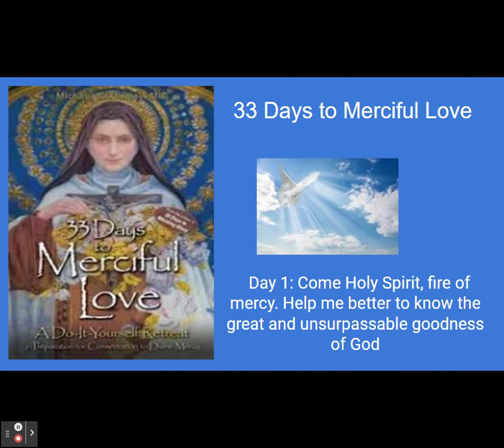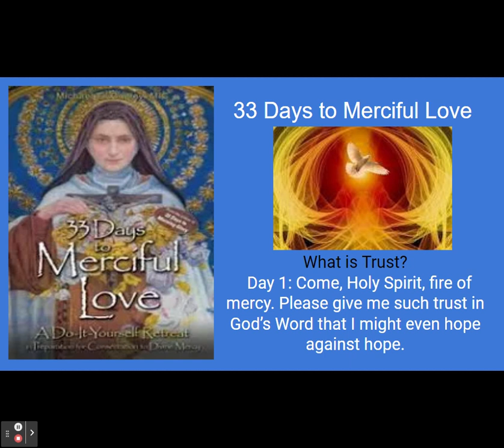33 Days to Merciful Love: Day 2: Our Father in Faith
To believe in God alone like Our Father in Faith
the Catechism of the Catholic Church teaches us that, "Faith is first of all a personal adherence of man to God. At the same time, and inseparably, it is a free assent to the whole truth that God has revealed. As personal adherence to God and assent to his truth, Christian faith differs from our faith in any human person. It is right and just to entrust oneself wholly to God and to believe absolutely what he says. It would be futile and false to place such faith in a creature".